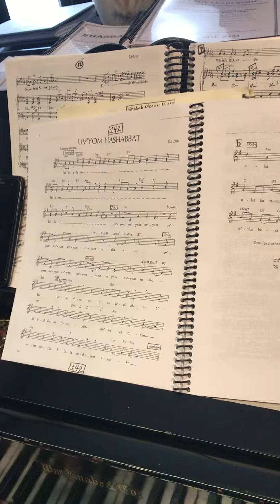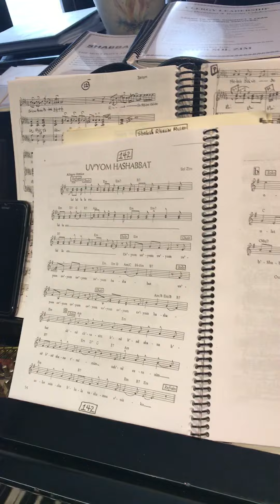וביום השבת - החזנים סול זים ומשה ויסבלום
"וביום השבת" שרים החזנים סול זים ומשה ויסבלום.

.Uvyom HaShabbat sung by cantors Sol Zim and Moshe Weisblum

מילים : Words

"וּבְיוֹם, הַשַּׁבָּת--שְׁנֵי-כְבָשִׂים בְּנֵי-שָׁנָה, תְּמִימִם; וּשְׁנֵי עֶשְׂרֹנִים, סֹלֶת מִנְחָה בְּלוּלָה בַשֶּׁמֶן--וְנִסְכּוֹ. עֹלַת שַׁבַּת, בְּשַׁבַּתּוֹ, עַל-עֹלַת הַתָּמִיד, וְנִסְכָּהּ." (במדבר כ"ח, ט')

Uvyom HaShabat shnei Kvasim benei-Shana temimim; ushnei" esronim solet mincha belulah bashemen venisko: Olat Shabbat beShabbato al-olat hatamid veniskah." (Bamidbar/Numbers 28:9)

  "And on the Sabbath day two he-lambs of the first year without blemish, and two tenth parts of an ephah of fine flour for a meal-offering, mingled with oil, and the drink-offering thereof."(Bamidbar/Numbers 28:9)